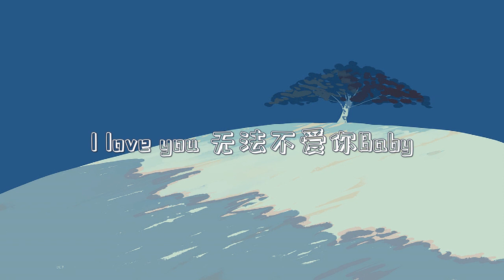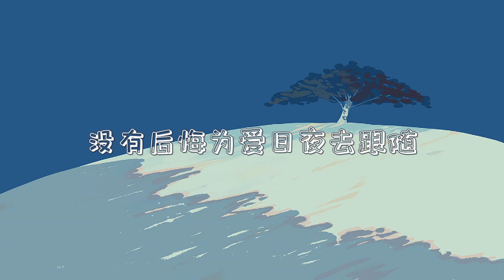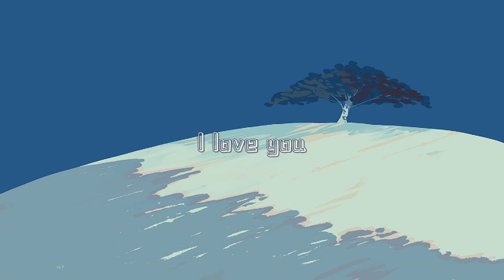爱很简单 - 陶喆 『 I love you 无法不爱你Baby，说你也爱我』『动态歌词Lyrics 』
♪ 谢谢您的收看/Thank you for your watching ♪

歌词：
作词：娃娃
作曲：陶喆

忘了是怎么开始
也许就是对你
有一种感觉
忽然间发现自己
已深深爱上你
你真的很简单
爱得地暗天黑都已无所谓
是是非非无法抉择
Woo
没有后悔为爱日夜去跟随
那个疯狂的人是我
Woo
I love you
无法不爱你Baby
说你也爱我
Wu
I love you
永远不愿意Baby
失去你
不可能更快乐
只要能在一起
做什么都可以
虽然世界变个不停
用最真诚的心
让爱变得简单
让它变得简单
Woo
Woo
I love you
一直在这里Baby
一直在爱你
Wu yeah
永远都不放弃
这爱你的权利
如果你还有一些困惑
Oh No
请贴着我的心倾听
听我说着爱你
Woo
一直在这里
Baby Oh yeah
一直在爱你哦
I love you
永远都不放弃
这爱你的权利

♪ 歌曲版权为歌手本人及其公司所有，本频道只是推广以及宣传之用♪

♪ 若侵犯了您音乐的版权，并希望本频道删除其视频，请直接与我们联系，我们将在24小时内将其删除。谢谢。♪